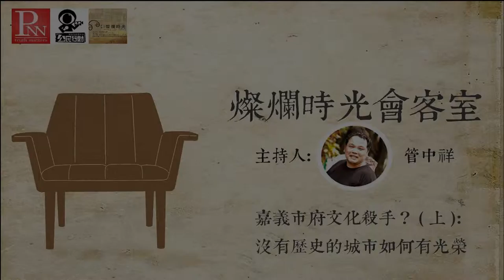燦爛時光會客室 嘉義市府文化殺手？〈上〉：沒有歷史的城市如何有光榮 預告片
今年八月底，嘉義市政府決議將位於民生北路與垂楊路口的舊市政府大樓拆除後標售，如此市府將會有十億收入。嘉義文資團體認為，嘉義市為全國負債最少之都市，財政經營一向穩健，土地標售所得固然可為市庫增加收入，但若能考量空間活化再利用，不但能守住市產，亦能開創資產活化新局。舊市公所的歷史價值對嘉義市有何意義？文化資產與經濟發展是否必然衝突？